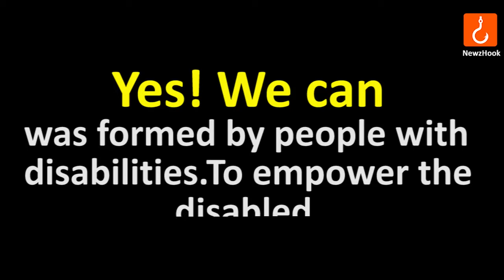‘Yes We Can’ celebrates World CP Day: A NewzHook Special